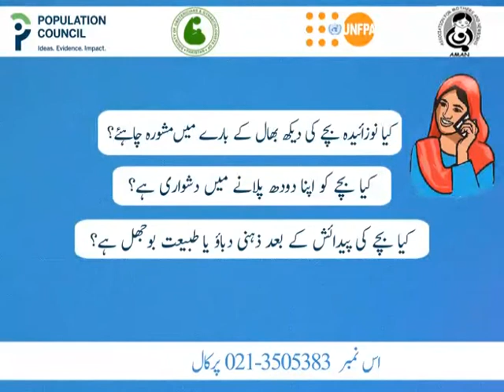Govt UNFPA TVC 60